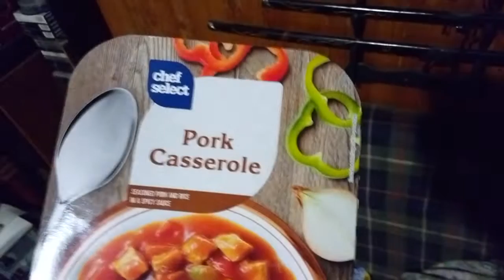Unboxing, aký ste zaručene nevideli ... Rozbaľovanie balíka ktorý som dostal od mojich známych!...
Toto je taký môj unboxing alebo rozbaľovanie balíka s potravinami ktoré som dostal od mojich kamarátov ktorým ešte raz veľmi pekne ďakujem a aj Vám ďakujem za pozretie, podporu a odber hehe!...   :-O